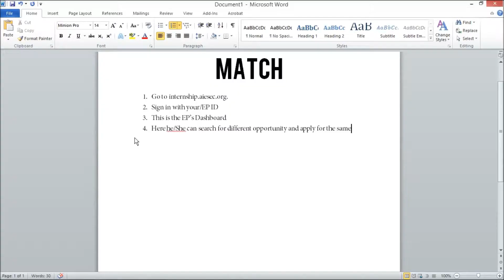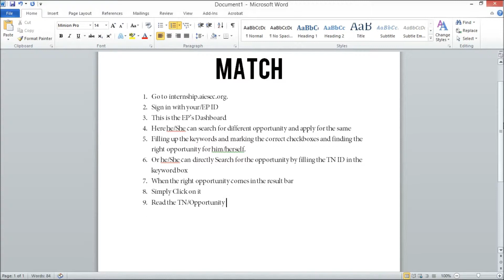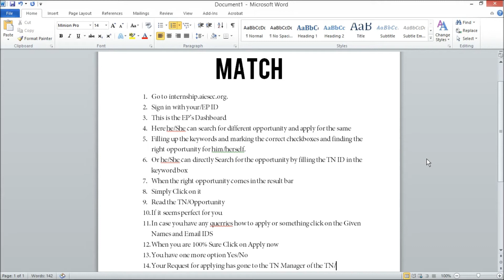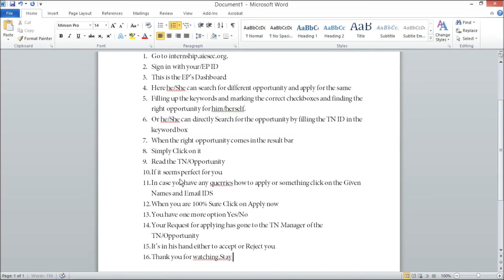GIS Tutorial #11 - Matching